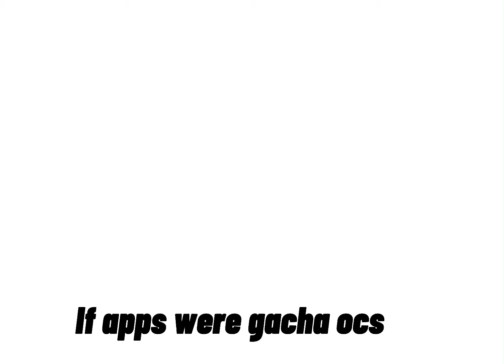If apps were ocs in gacha life